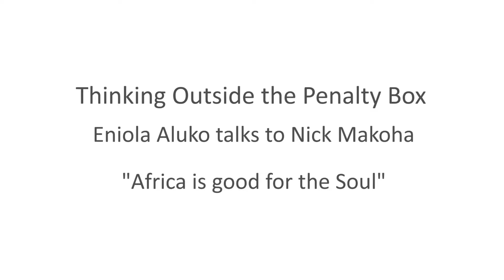Eniola Aluko: "Africa is good for the soul"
"In terms of its resource, Africa is a global superpower. ... I think it's really important to connect to your roots and try and add to the resurgence of the African experience."

Poet Nick Makoha interviews footballer Eniola Aluko as part of the Thinking Outside the Penalty Box project. They talk about football, poetry, identity and her Nigerian roots. Here she speaks about Africa's importance to her identity and its entrepreneurship and culture.

The Thinking Outside the Penalty Box project was created by Lizzy Attree and Nick Makoha to tackle racism and explore the lives of African players through poetry. The Poetry Society's Young Poets Network partnered on this project to inspire young people to write new poems in response to these extraordinary lives.

There are poems about footballers including George Weah, Mario Balotelli, Kolo Touré, Mikel John Obi, Stephen Keshi, Gervinho, Chioma Ubogagu and Eniola Aluko.

To read these poems and find out more about Thinking Outside the Penalty Box,

This project is funded by Arts Council England.